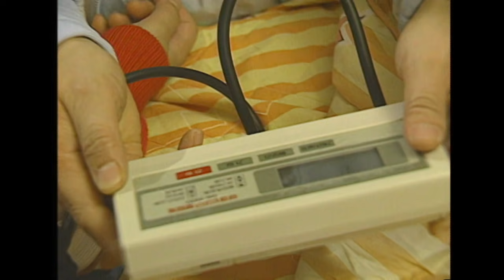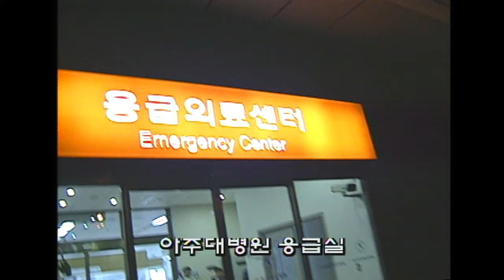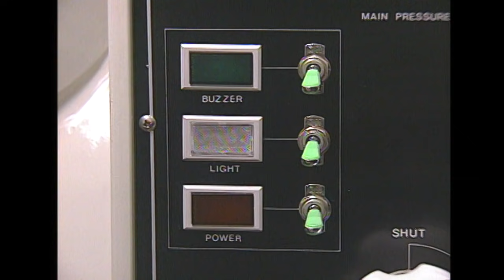[긴급구조 119] 모두가 잠든 새벽 갑자기 들려오는 두 아들의 비명소리 '두 아들의 비명' KBS 951128 방송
모두가 잠든 새벽 갑자기 들려오는 두 아들의 비명소리 '두 아들의 비명'

긴급구조 119는 위급한 상황에서 구조된 사람들과
출동한 구조대원들의 이야기를
재연과 인터뷰로 담아낸 프로그램입니다

일반인들의 인터뷰로 구성되는 프로그램 특성상
악성 댓글보다는 응원과 격려의 댓글 부탁드립니다

출연자에 대한 이유없는 악플은 예고 없이 삭제합니다